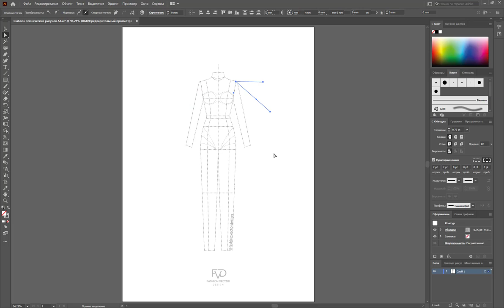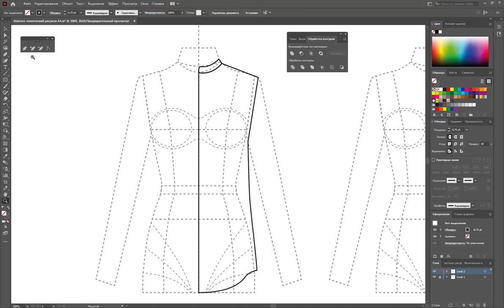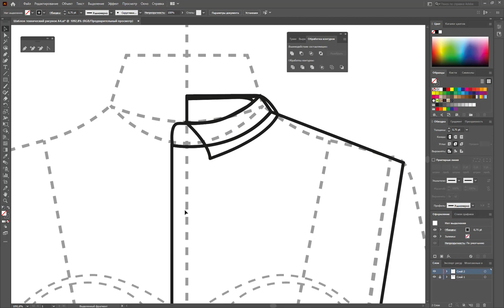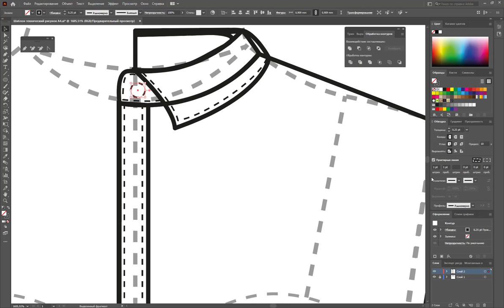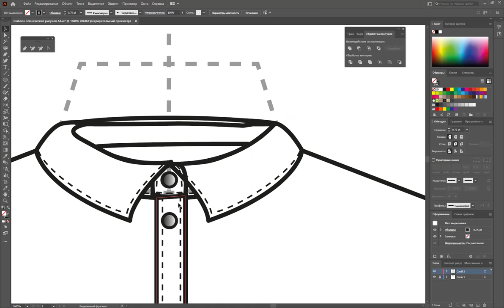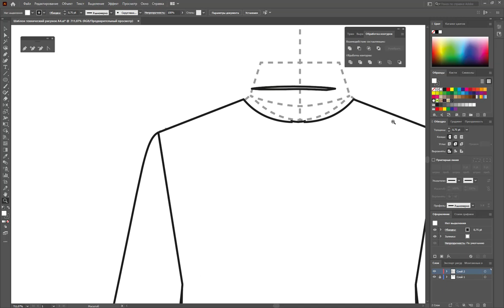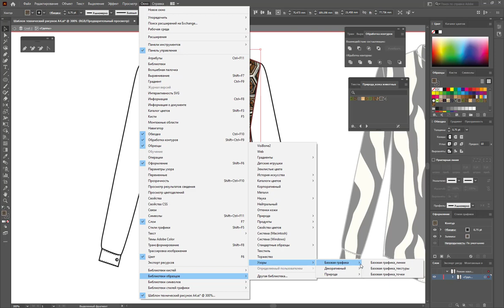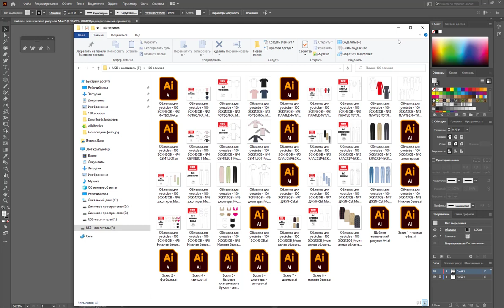Технический рисунок рубашки (в Adobe Illustrator)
Эскиз базовой женской рубашки.

Я рисую в программе Adobe Illustrator. На ноутбуке Dell G3 17 , беспроводной мышкой Logitech